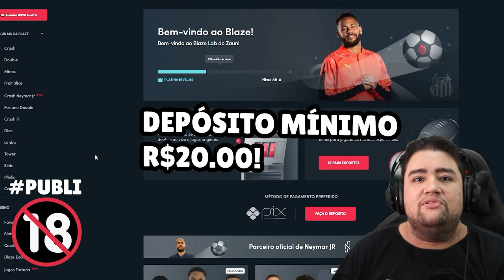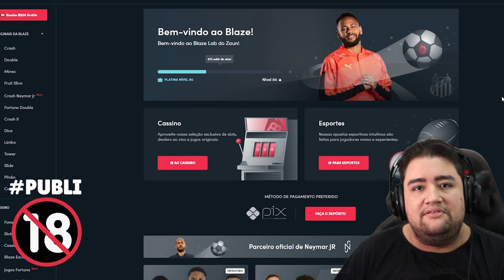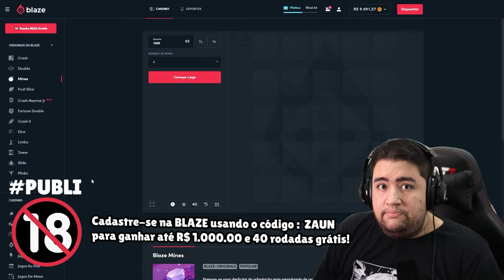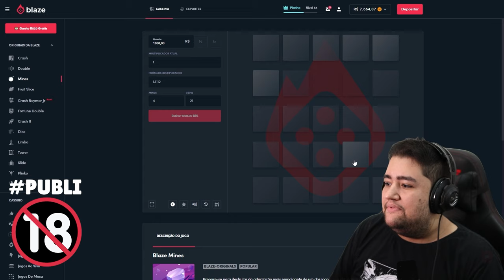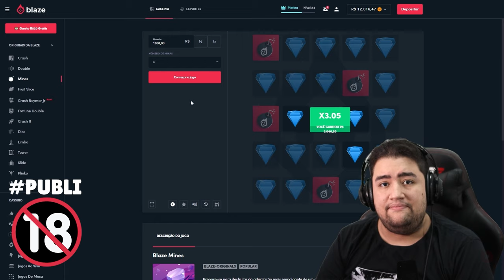TRISTE... TOME MUITO CUIDADO PQ VAZOU OS PRIMEIROS EPISODIOS DE ARCANE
Você deve ter mais de 18 anos para usar o aplicativo Blaze. Se você tem menos de 18 anos, não jogue.

estou muito chateado meus amigos, vazou os primeiros episodios de arcane infelizmente, então tome cuidado, hackers foram lá e conseguiram pegar de um studio de dublagem aparentemente, arcane teria seu lançamento marcado para novembro de 2024